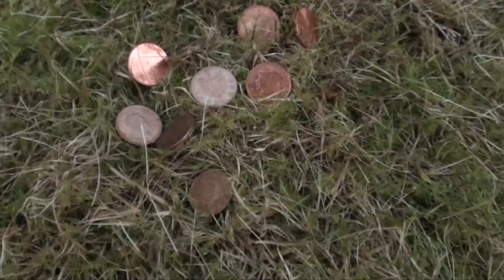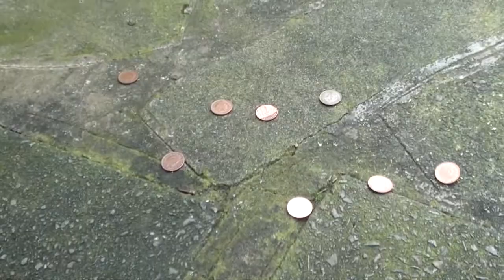Luke - Spirit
AS Level AQA Music Video project produced by Luke 2018